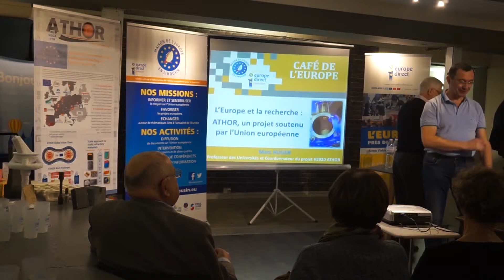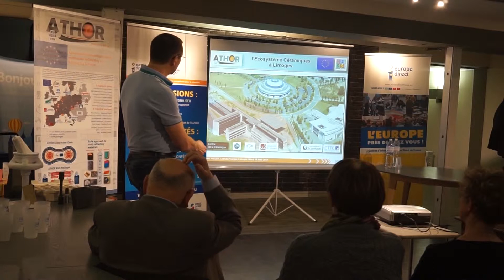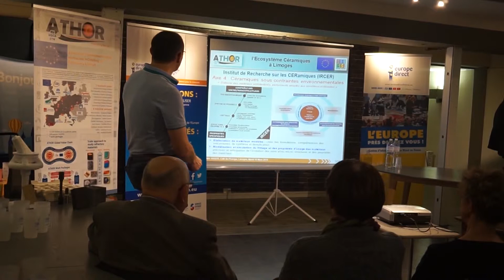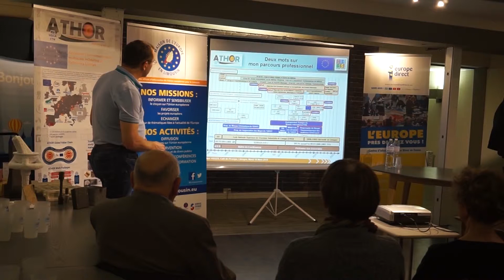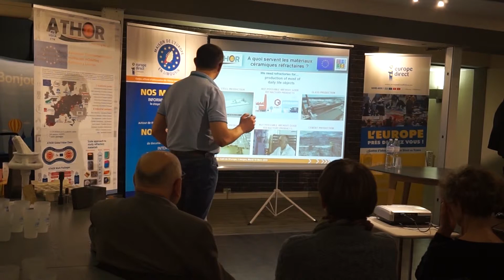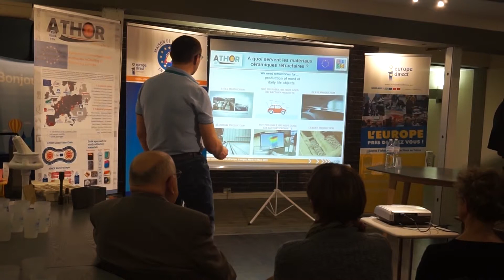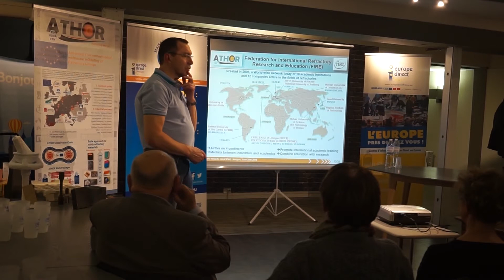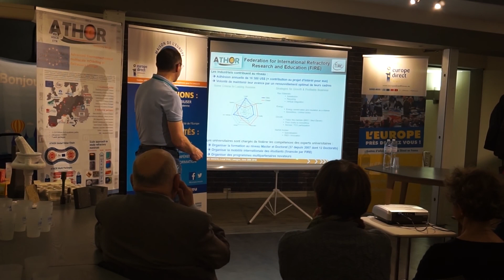The origin of ETN_ATHOR project